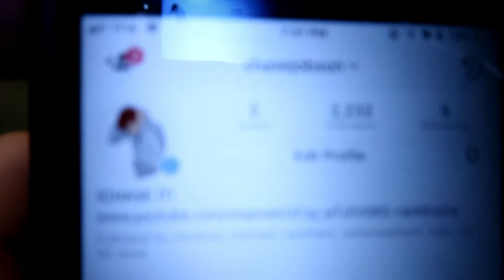Nav - Miles Away Ft. Post Malone (REACTION)